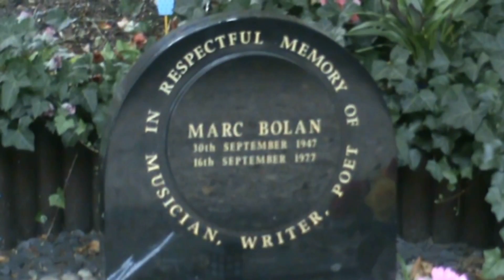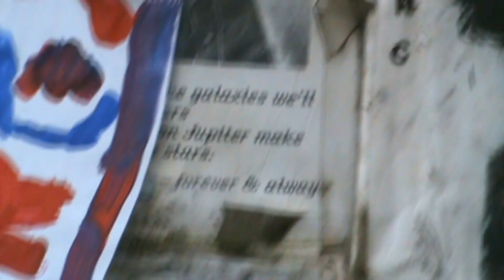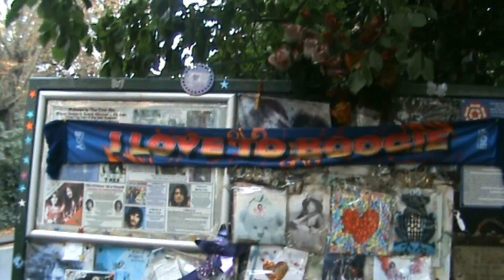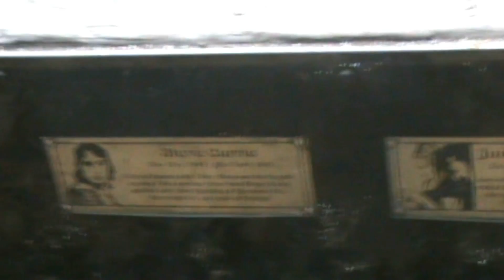marc bolans,s shrine 17.9.2014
finely got to marc,s shrine took me 37 years but got there in the end tanx to a great boley friend for takeing me rock on